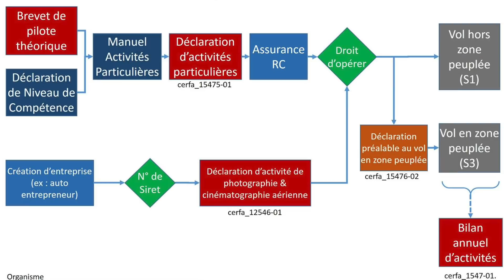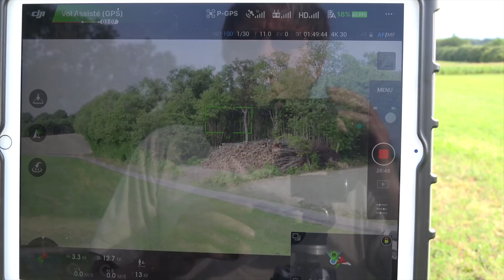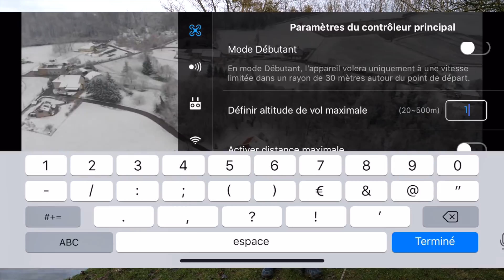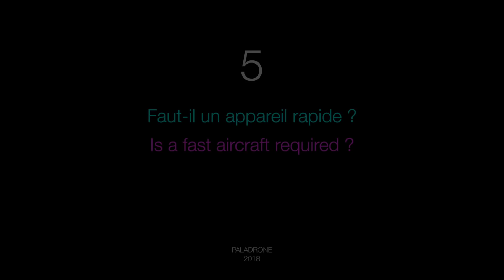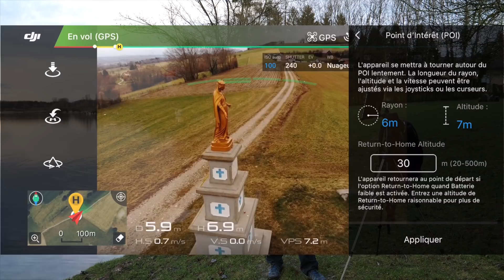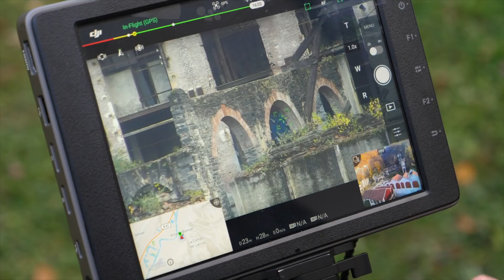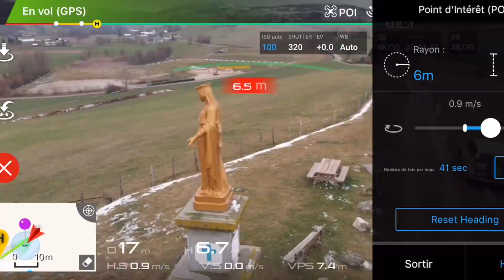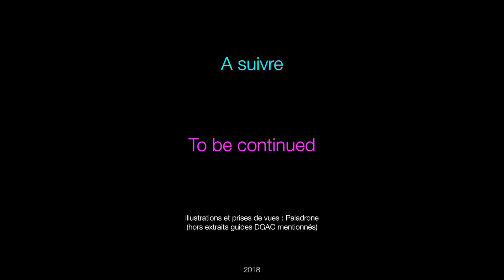10 questions sur le pilotage et le choix d'un drone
Je réponds aux 10 questions qu'on me pose habituellement sur les drones et leur pilotage :

0:00 introduction
0:40  1. Est-il difficile d'apprendre à piloter un drone ?
2:25  2. Un grand drone est-il plus difficile à piloter ?
3:34  3. Est-ce que les drones ont une portée suffisante ?
5:43  4. A quelle hauteur peuvent-ils voler ?
6:54  5. Quelle est leur vitesse max ?
7:54  6. Quel drone peut voler longtemps ?
8:55  7. Comment faire des beaux plans caméra ?
10:18  8. Peut on zoomer avec un drone ?
11:12  9. Est-il nécessaire de bien savoir piloter ?
13:41  10. Comment démarrer avec son nouveau drone ?

Important : les réponses que je donne considèrent un drone multirotor destiné à de la photo ou de la vidéo, en usage loisir ou prestation, et le respect de la règlementation.

Illustrations / tableaux comparatif : Paladrone (exceptés les 3 extraits des guides DGAC)

Les plans du Matrice 210 à 3:17 ont été réalisés avec Escadrone.

Caméra au sol : Panasonic GH5  / Sony AX 100
Son : Rodelink
Images aériennes : Mavic Air / Phantom 4 Pro / Matrice 600 - GH5 / Spark / Inspire Pro X5 / Phantom 3 Pro